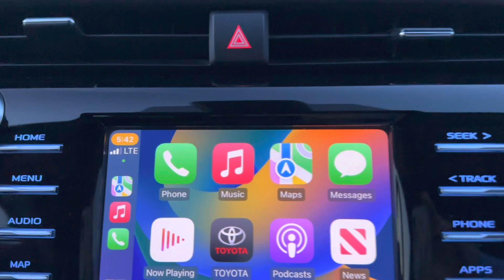Fun Road Trip Dropping Off Puppy #7!!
Instead of a pickup, we delivered puppy #7!! A family member bought our pink collar girl and so we delivered her so we could spend time with family! Pink girl (Ellys) gets a first time adventure to Arizona, a cookout and meeting her forever family!